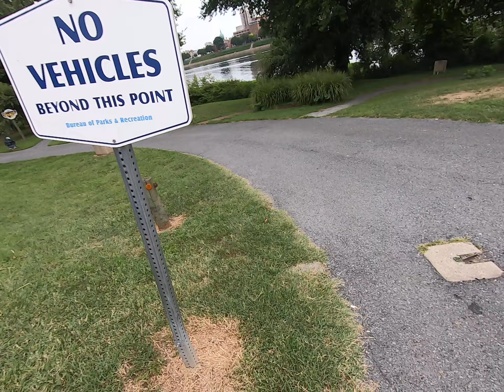City Island Park Railroad 2